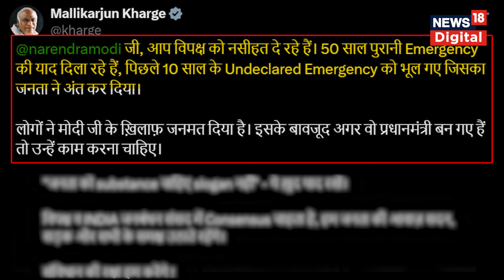PM Modi ने Emergency को लेकर Congress पर साधा निशाना, कांग्रेस ने किया पलटवार | Parliament Session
PM Modi ने Emergency को लेकर Congress पर साधा निशाना, भड़ककर कांग्रेस ने किया पलटवार | Parliament Session

पीएम मोदी ने 24 जून को इमरजेंसी का जिक्र कर कांग्रेस पर जमकर निशाना साधा. इस मामले पर कांग्रेस का बयान भी सामने आया है. पहले पीएम मोदी का बयान सुनिए. पीएम मोदी ने ये बात 18वीं लोकसभा के पहले सत्र की शुरुआत के मौके पर संसद परिसर में अपने संबोधन के दौरान कही.